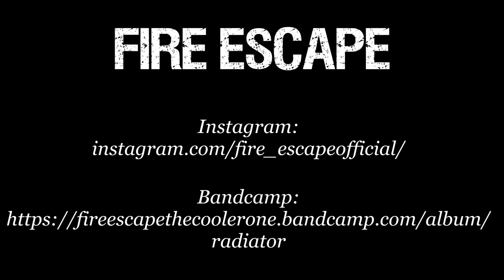Annapolis Rock Band Fire Escape Visits for Coffee With the Caffeine Punk!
Fire Escape is here to talk about their new EP "Radiator," come hang out!